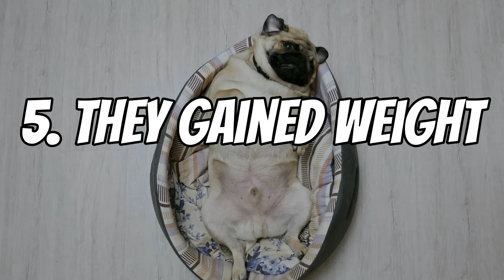10 Signs Your Dog Feels Neglected by You 💔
Is your furry friend trying to tell you something? Dogs have a unique way of communicating, and sometimes, their actions speak louder than words. In this video, we’re uncovering the subtle yet significant signs that your dog might be feeling neglected. From changes in behavior to seeking attention in unusual ways, these 10 signs could be your dog's way of saying they need a little more love and care.